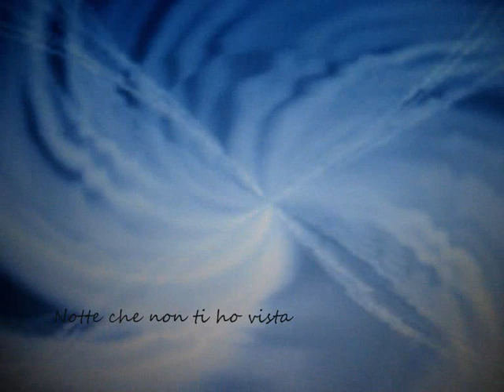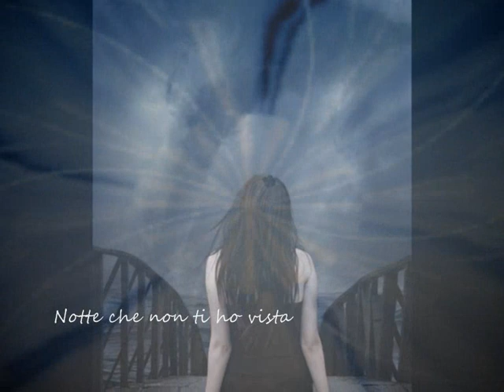Il Genio -- Tutto é Come Sei Tu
La notte più bella
ha un sapore come di facilità.
La notte è una folla
porta in sè la quantità
senza un' età.
Tutto è come sei tu,
tantomeno tu sei di più
bella come accadrai
sai di facilità.
Notte che non ti ho vista
nottetempo ti ho vista sei tu,
tu sei mille almeno tu
ciò che è di più.
ha un sapore come di
facilità.
senza un'età.
bella come accadrai
sai di facilità.